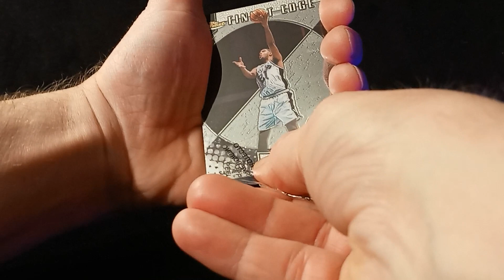S03 : E26 🏀 Tim Duncan 🏀 2000 Topps Finest EDGE